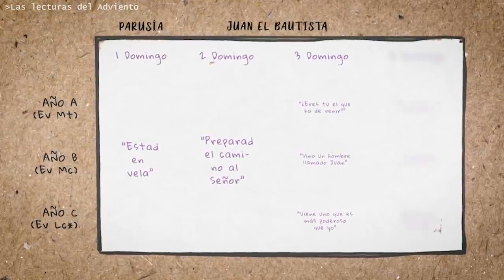El sentido del Adviento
Fray Abel de Jesús Carmelita Descalzo